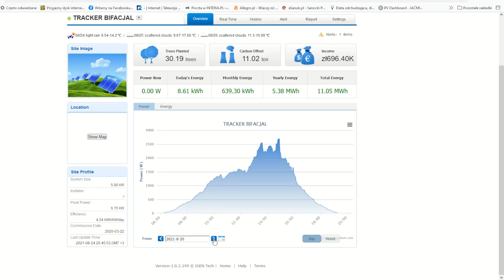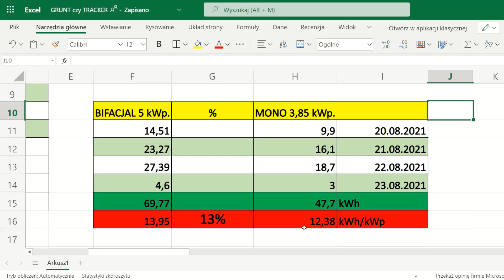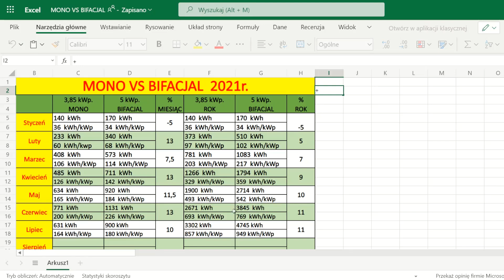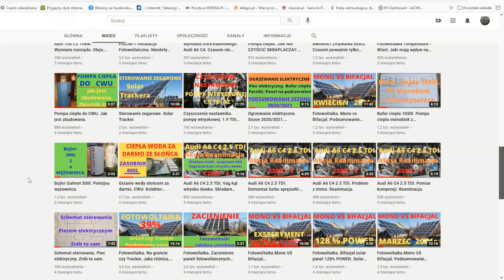Fotowoltaika na gruncie - MONO czy BIFACJAL. Ile procent różnicy.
W ramach urlopu nie był bym sobą nie robiąc testu i przez cztery dni trackery były zablokowane na południe stają się gruntowymi.